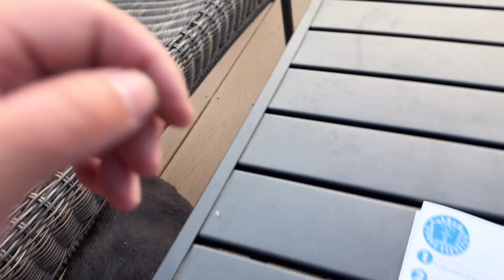Wednesday Worship@Home 6–14-23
Welcome to this week's Worship@Home service. This week is hosted by Chris Carver, sharing the service from the Promenade Deck of the Carver Conservatory Scenic Overlook, along with Frankie, his old French Bulldog.

If you would like to host an upcoming Worship@Home service in 2023, please email Pastor Matt or Chris Carver to be added to the roster of hosting families.

We hope you enjoy this week's service, and God be praised!